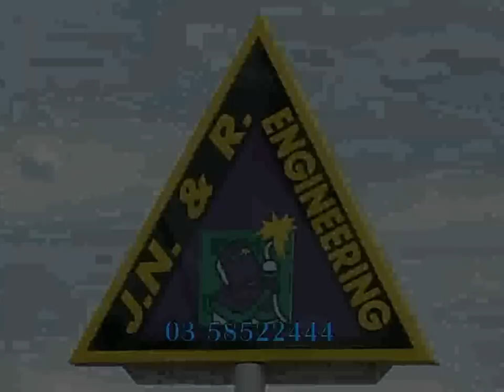J.N. & R. Engineering Square Bale Feed Out Machine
JNR Square Hay Bale Feed Out Machine.  Loading and Feeding Out.